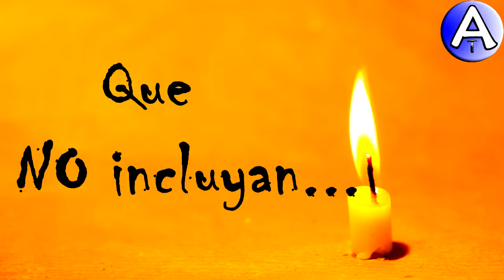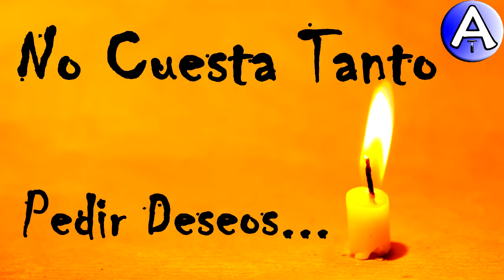Feliz Cumpleaños Patri / Piensa 3 Deseos / Video Postales ATLASNUBEAUTOGESTION